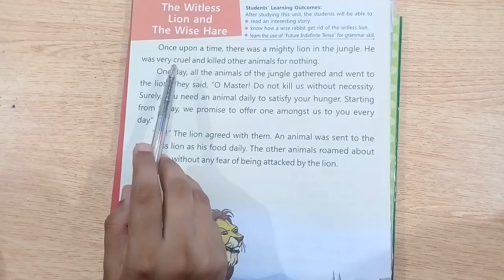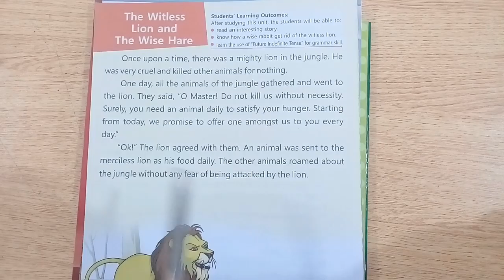English Grade 4 T+J